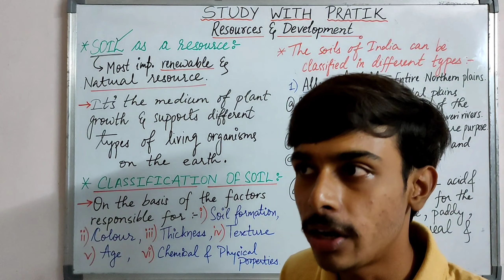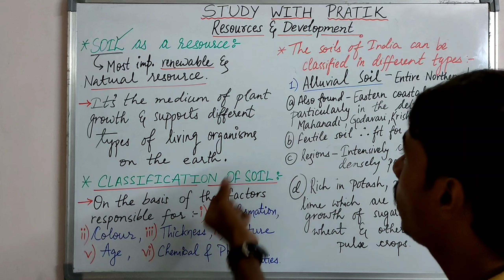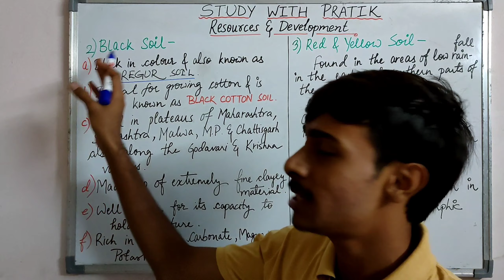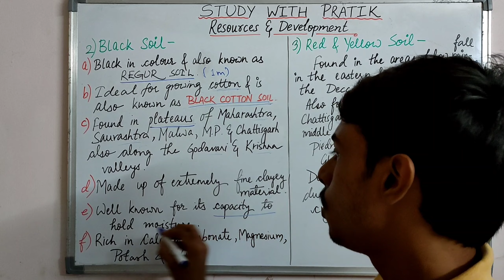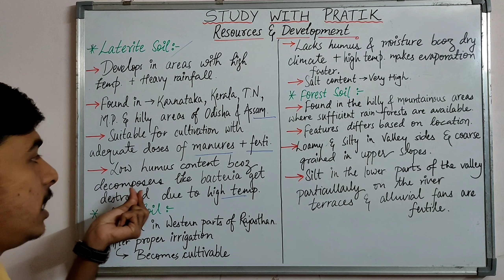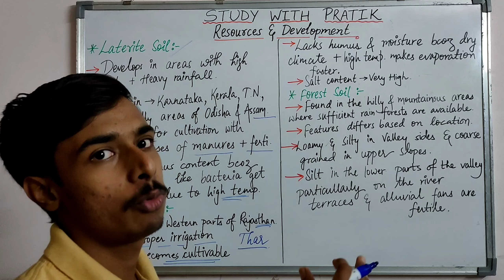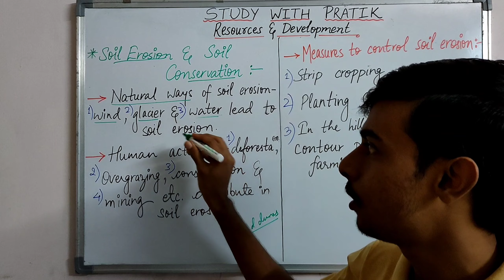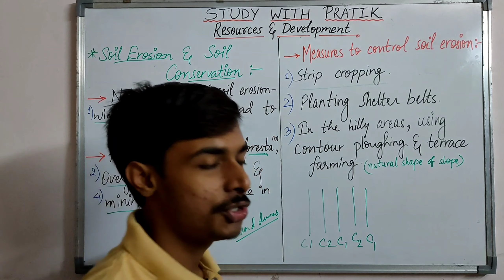Resources & Development | PART 3 | Class 10 | Chapter - 1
Part 3

Geography Class 10th CBSE-NCERT
Chapter - 1
RESOURCES & DEVELOPMENT

Time Lapse:
1) Soil as a resource~ 00:36
2) Classification of Soil~ 01:53
3) Alluvial Soil~ 02:40
4) Black Soil~ 04:50
5) Red & Yellow Soil~ 07:29
6) Laterite Soil~ 08:33
7) Arid Soil~ 10:15
8) Forest Soil~ 11:40
9) Soil Erosion & Soil Conservation~ 13:22
10) Measures to control soil erosion~ 15:46